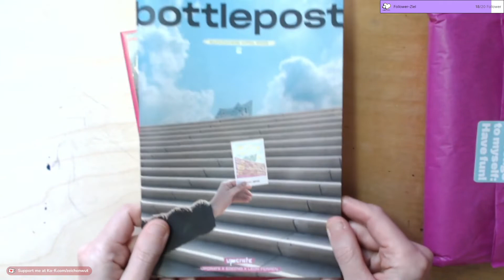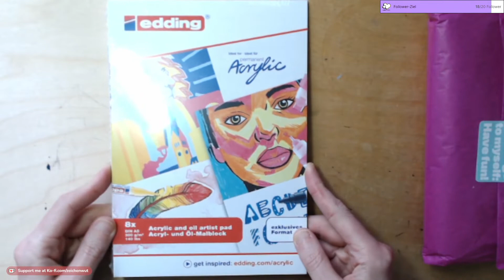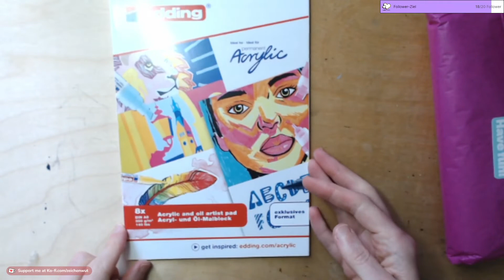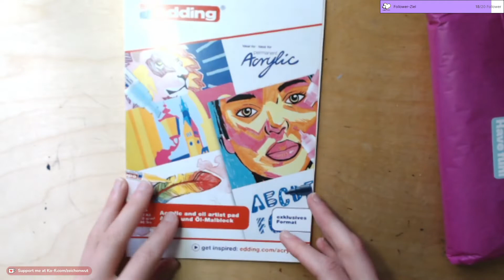Upcrate #32 Unboxing - Was haben wir dieses Mal in der Box notsponsered (German) || zeichenwut